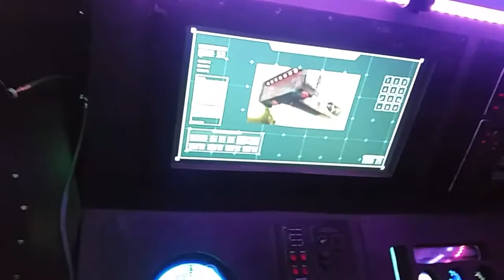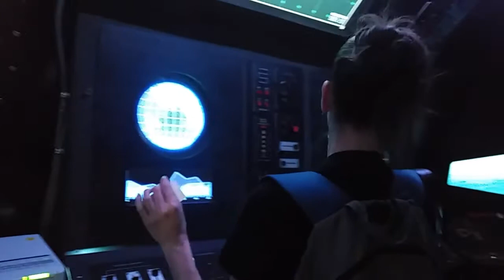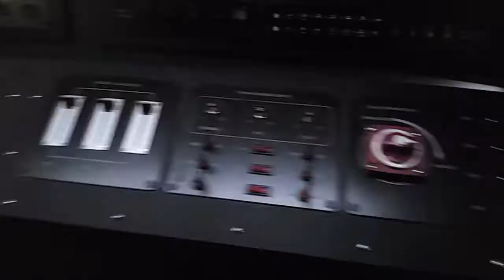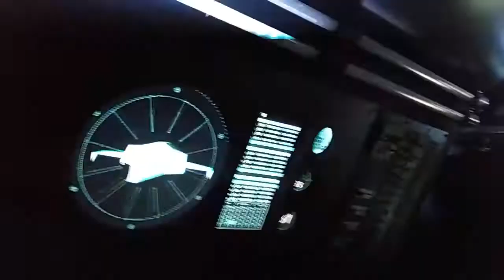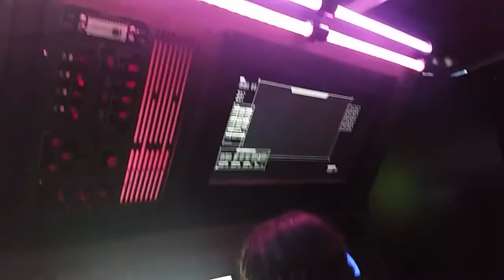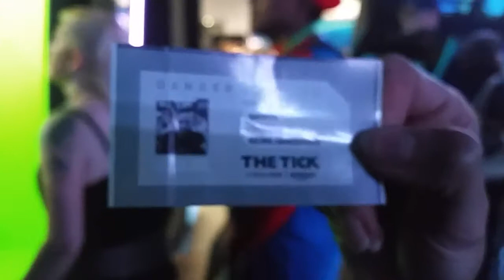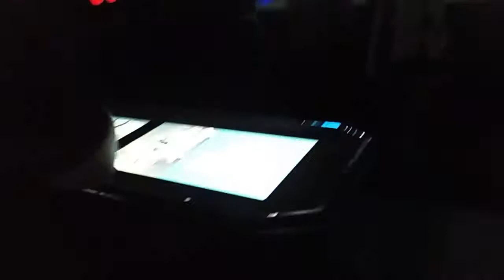NYCC 2017: The Tick: Danger Boat Hits On Galaxia